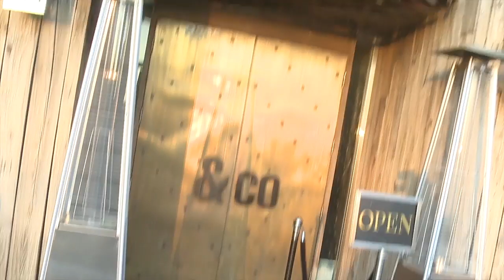Mississauga Fashion Week